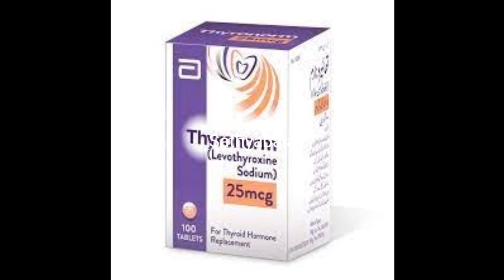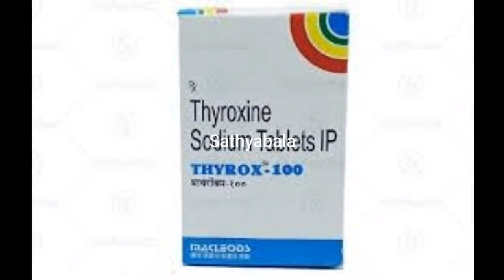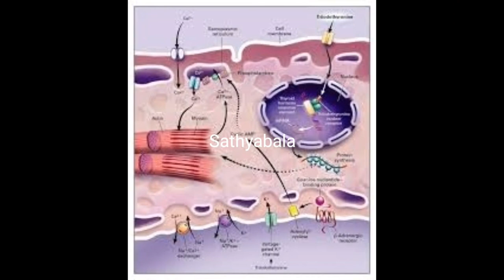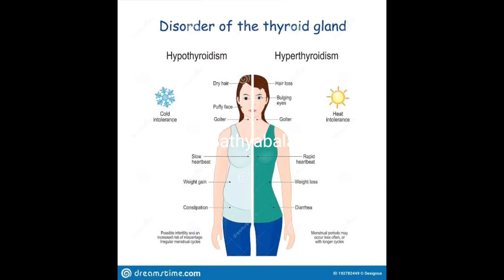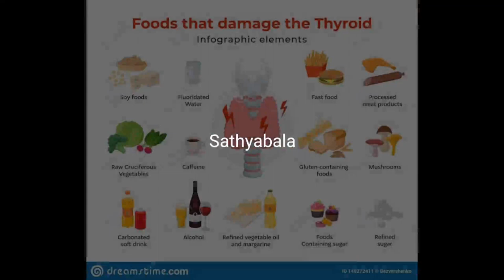THYRONORM 25 mcg uses in tamil, thyronorm 12.5mg, thyronorm 25 mcg, thyronorm 50 mcg, thyronorm 100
THYRONORM 12.5mcg uses in tamil
thyronorm 12.5 mg
thyronorm 25 mcg tamil
thyronorm 25 mcg uses in tamil
thyronorm 37.5
thyronorm 37.5mcg
thyronorm 50 mcg uses in tamil
thyronorm 50 mcg uses
thyronorm 50 mcg side effects
thyronorm 88 mcg
thyronorm 100 mcg tamil
thyroid problems in women
thyroid
thyroid symptoms
thyroid diet for weight loss
thyroid exercise
thyroid problems in men
thyroid symptoms in tamil
eltroxin 25 bottle open
eltroxin bottle opening
eltroxin 5 mg tablet
eltroxin 50 bottle open
eltroxin 25 mg tablet
eltroxin 25 new bottle open
eltroxin weight loss
eltroxin cap opening
eltroxin dose adjustment
eltroxin 50 mcg
eltroxin 50 vs thyronorm 50
eltroxin side effects
thyrox 12.5 tab
thyrox 12.5 in pregnancy
thyrox 12.5 uses in tamil
thyrox 25 in pregnancy
thyrox 25
thyrox 25 uses
thyrox 25 vs thyronorm 25
thyrox 25 uses in tamil
thyrox 35
thyrox 37.5
thyrox 50 mg
thyrox 50 mg vs thyronorm 50
thyrox 50 mg tablet uses in tamil
thyrox 50mcg tab
thyrox 75 vs thyronorm 75
thyrox tablet uses
thyrox 100 uses
thyrox 120
thyrox 200 tab
thyrox 300
thyroxine sodium tablets ip 12.5 mcg pregnancy
thyroxine
thyroxine sodium tablets ip 25 mcg uses in tamil
thyroxine sodium tablets ip 50 mcg uses in tamil
thyroxine hormone
thyroxine sodium tablet
thyroxine sodium tablet uses
thyroxine sodium
thyroxine sodium tablets ip 75 mcg uses in tamil
thyroxine sodium tablets ip 37.5 mcg uses in tamil
thyroxine sodium tablets ip 100 mcg uses in tamil
thyroxine sodium tablets ip 120 mcg uses in tamil
thyroxine sodium tablets ip 200 mcg uses in tamil
thyroxine sodium tablets ip 25 mcg how o open
thyroxine sodium tablets ip 25 mcg pregnancy in tamil
thyroxine sodium tablets ip 50 mcg uses
thyroxine sodium tablets ip 100 mcg pregnancy in tamil
healer baskar